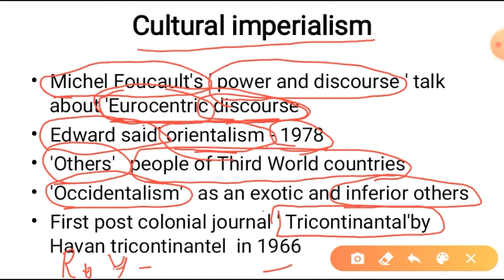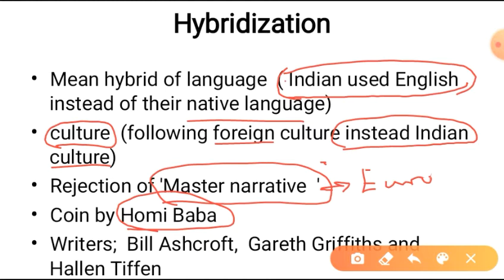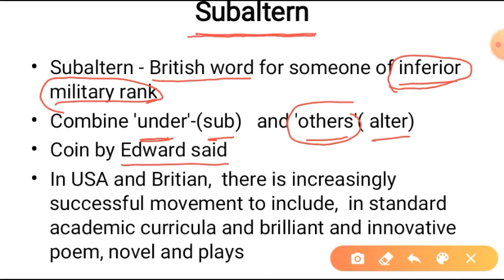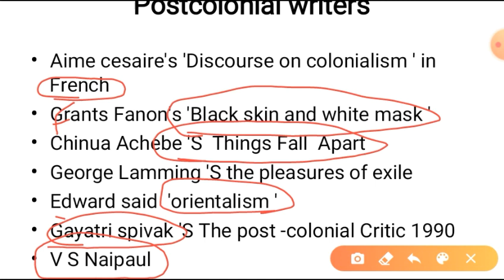Postcolonialism definition and terms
Poscolonial studies  after World War II